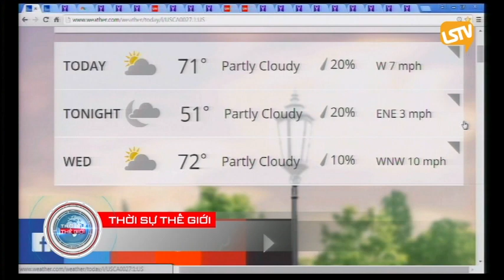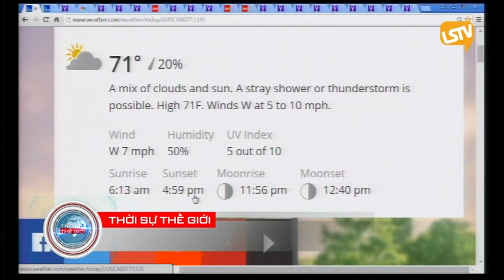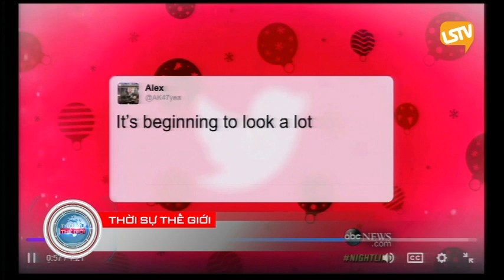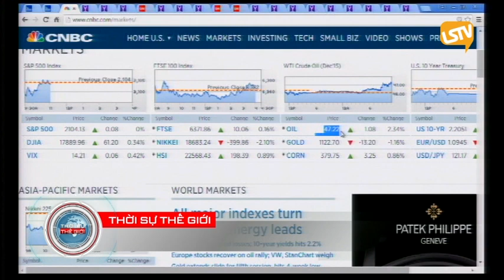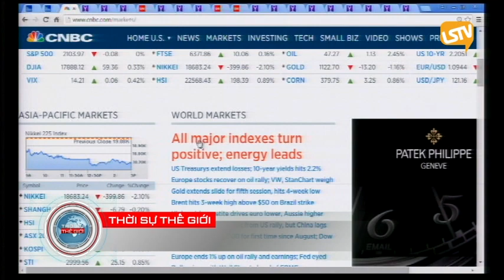THOI SU THE GIOI 2015 11 03 Part 1